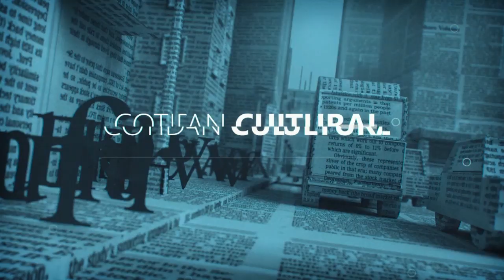COTIDIAN | Miss Boboc 2019 - Colegiul Tehnic "Petru Poni" Roman